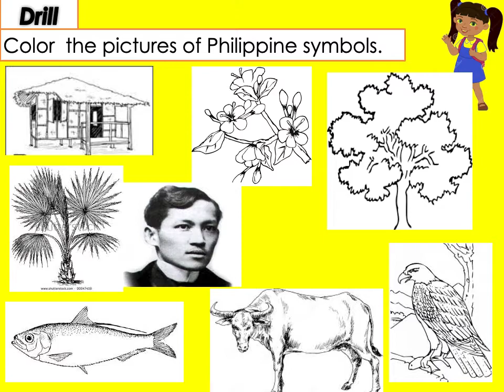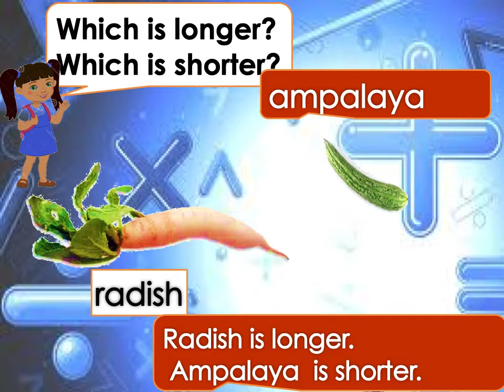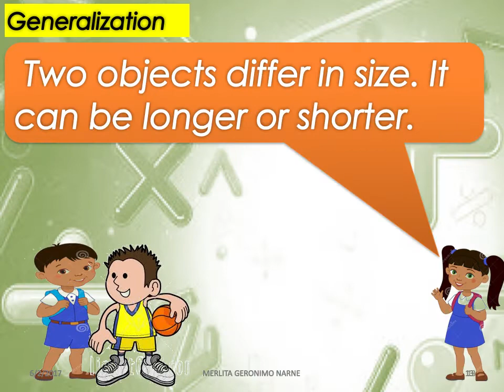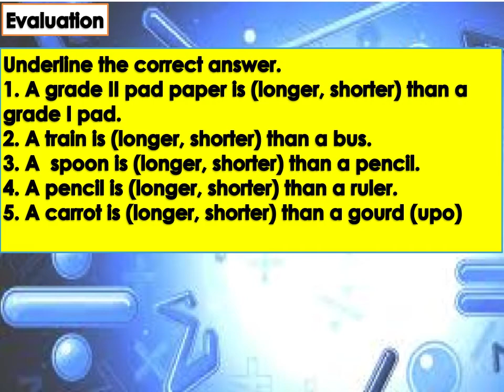K-12 Learning Module GRADE 1 POWERPOINT – Math: Quarter 1: WEEK 1 - IWB Resources